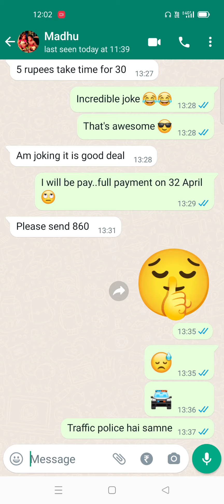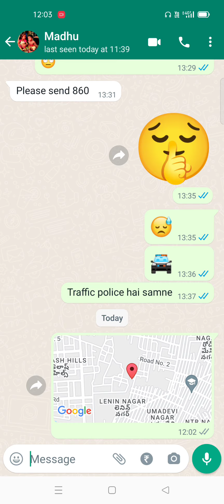How to share current location on what'sapp/whatsapp par location kaise send karte hai